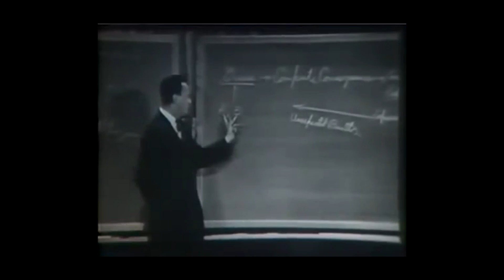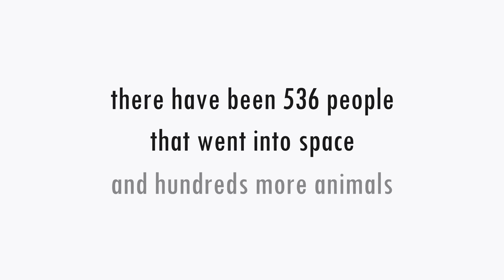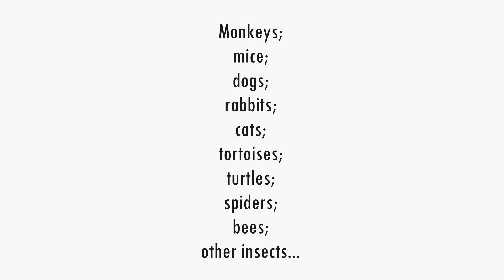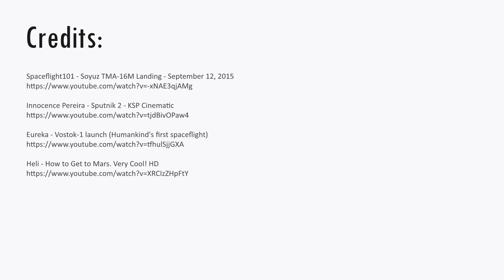The First Animal in Space (Mind-Blowing!)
Speech in text:

Ever since fiction writers such as Jules Verne and H.G. Wells had written about interplanetary travel, humans have been intrigued by the idea of leaving our planet.
However, scientists were very cautious as space could theoretically be very dangerous, but nothing about it was known for certain.
How could we bring a human into space and more importantly: bring them back in one piece. How would a human being react to being in a weightless environment? All questions had to be somewhat solved before anyone would be going up there in a rocket.

This is where animals came in. The ethics of using animals for testing ways of space exploration is something wildly debatable. Common beliefs say more people have gone to space than animals have for testing. The total number of people to have flown into space is 536, however the number of animals is expected to be much higher.

Over the years a lot, and I mean, A LOT of animals have been shot up into outer space. Which species was there first? Well, it might suprise you.
We have to look for an animal that is at least 100 times smaller than a dog, that’s right. The first animals that have left Planet Earth were fruit flies. These little flies were launched up to a height of 108 km or 68 miles using a captured Nazi V-2 rocket on February 20, 1947.
These first space explorers also came back to our planets surface safely by parachute. After this test, many more were done with many different species of animals.
By far the most famous animal to have ever been in space is Laika, this Russian stray dog from the streets of Moscow, became the first dog to be sent into orbit. Her death was forseen even before the launch of her spacecraft, Sputnik 2.
There was no time to work out any reëntry strategy and Laika eventually died after just a few hours into the flight due to stress and heat. Sputnik 2 finally burned up in the atmosphere five months later.
Many other animals have also been lost while undergoing space travel tests.
From the 50’s animal species that have been used for space travel research include:
Mouses, monkeys, dogs, rabbits, cats, tortoises, turtles, spiders and even bees and other insects.
Eventually on the 12th of april 1961 the Vostok 1 spacecraft with Yuri Gagarin onboard was launched from Baikonur Cosmodrome. Gagarin went on to become the first human in space that day.
Okay so humans weren’t the first to travel into space, but were we the first to travel to the moon, right? Wrong. In 1968 the Soviets launched a spacecraft called Zond 5 that went on to be the very first to ever circle the moon. Inside were two Russian tortoises, wine flies, mealworms, plants, seeds, and bacteria.
So far we have discovered a lot of things about the universe, but newer technology is bringing us further and further every year, someday earthlings might even migrate to mars.
If you do end up there, just be sure to look out if there are any dogs or cats walking around, you know, they could’ve gotten there before you did.